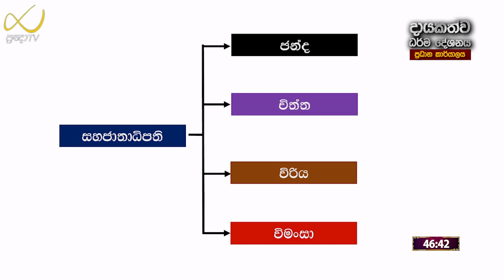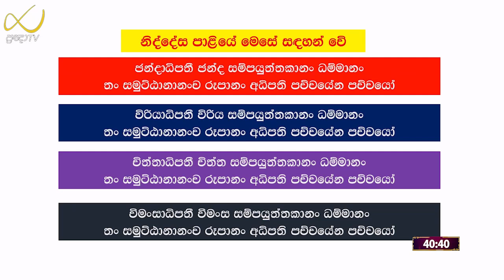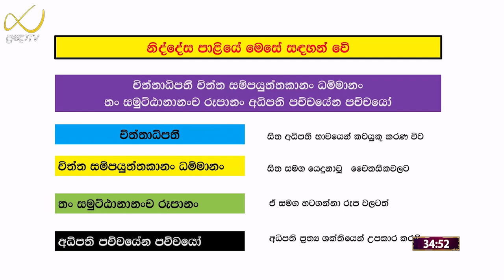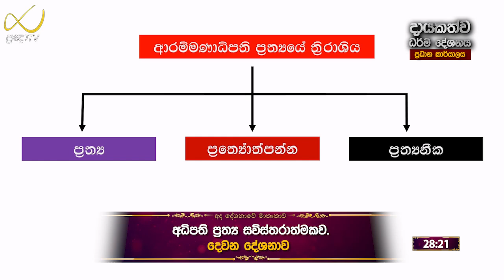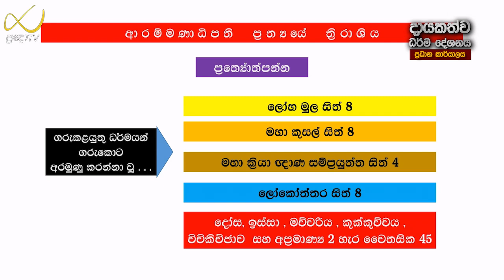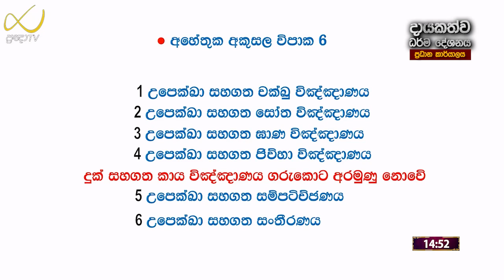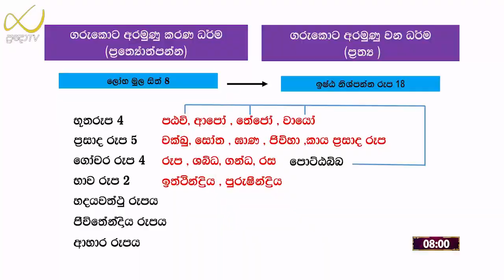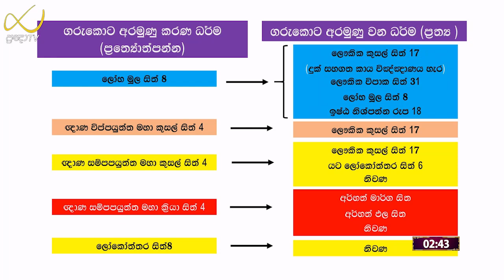Pragna TV | Ven Kiriwattuduwe Ariyadassana thero | 2023-11-30 | 08:05PM telecast